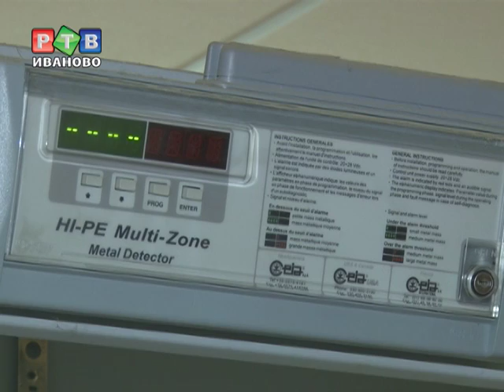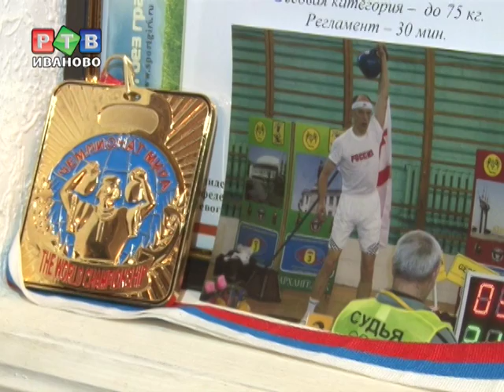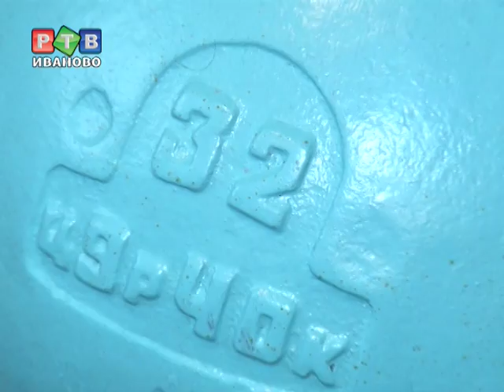Мировые рекорды начинаются с утюга